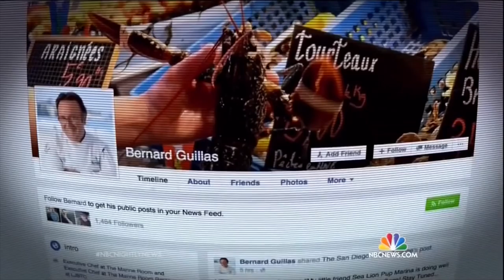Sea Lion Crisis Continues Into 2016 | SeaWorld®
In 2015, SeaWorld played a vital role in rescuing hundreds of sea lion pups stranded on California beaches. As we move through 2016, SeaWorld and other members of the Marine Mammal Canter and California Wildlife Center are committed to continuing to provide the best care possible for these struggling animals.